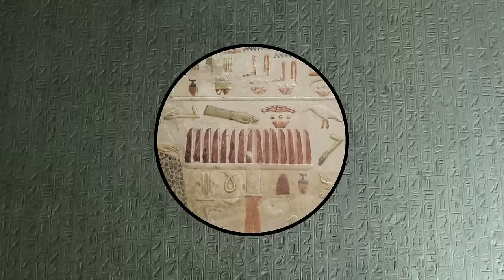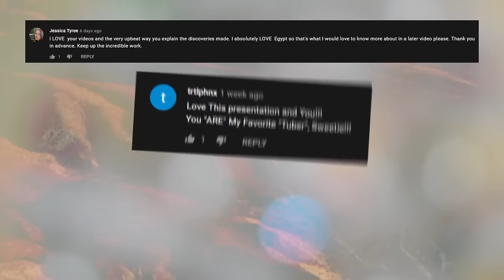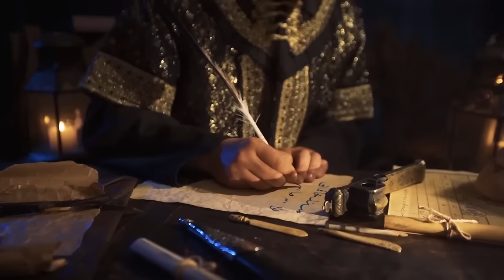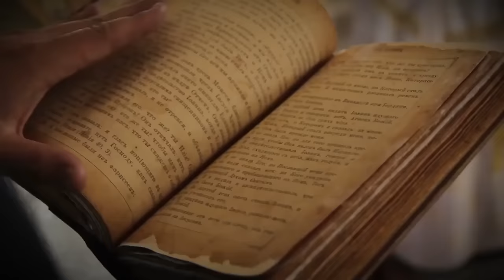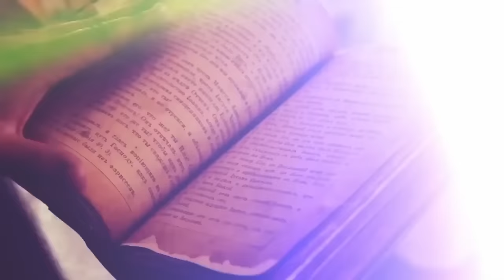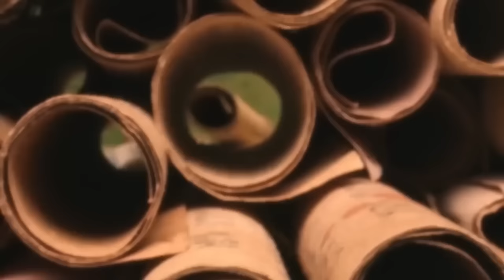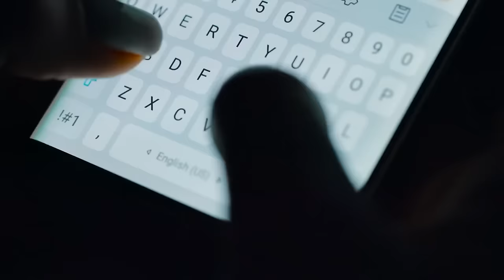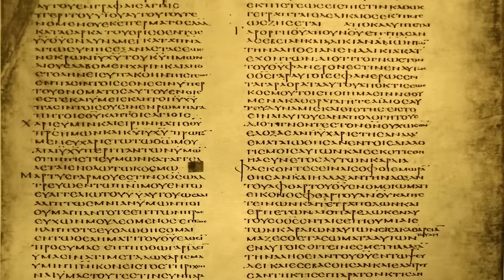The Most TERRIFYING Secrets From The Dark Age Of Egypt